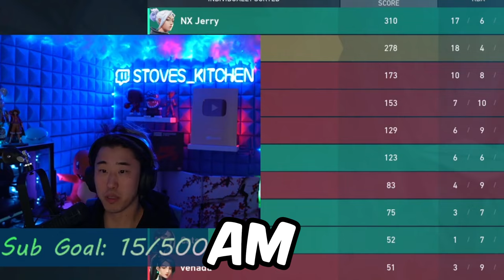They Added Me To Valorant!